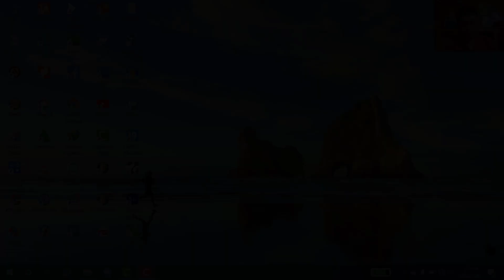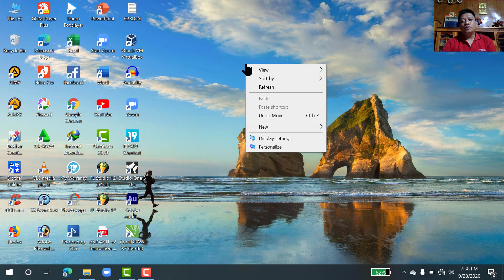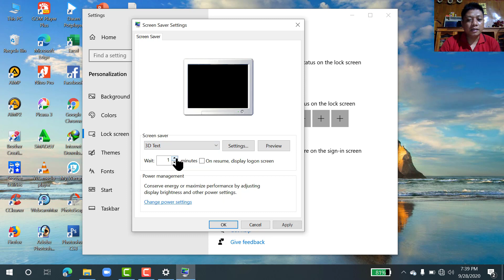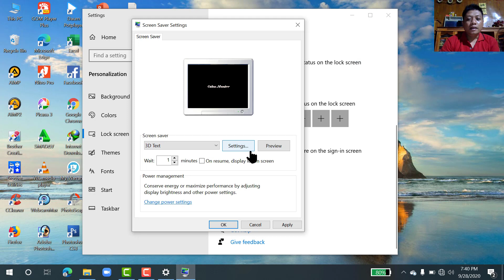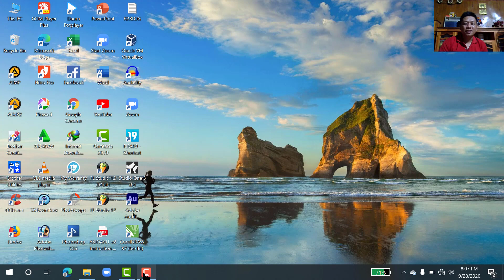Cara Mudah Membuat Screen Sever di Windows 10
Cara Mudah Membuat Screen Sever di Windows 10 sebuah vedeo tutorial yang dibuat untuk memandu teman-teman semua bagaimana mempercantik laptop atau pc kita, dengan mengikuti langkah di vedeo ini dijamin akan membuat laptop anda tambah keren dan mewah